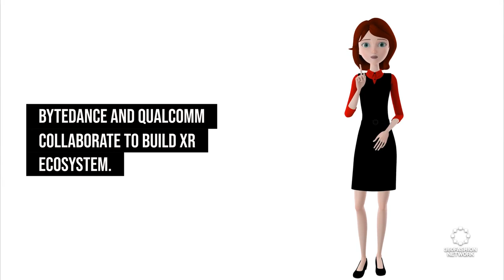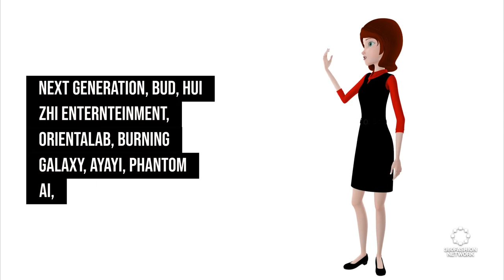The best wearable tech devices for beauty | Fashion Tech News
We'll show you what's happening in the world of fashion and technology, including , ByteDance and Qualcomm collaborate to build XR ecosystem, payments in crypto, and more...

360Fashion Network is one of the oldest fashion technology communities and companies.

360Fashion Network was founded by Anina Net, a fashion model with a passion for technology.